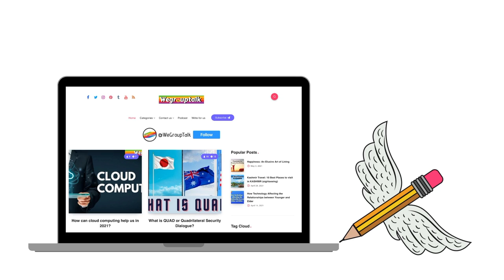WEGROUPTALK OFFICIAL VIDEO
In this video we shared what WeGroupTalk is about and its vision.We are actively contributing to W.F.P's share a meal programme.Please visit our website, like us on facebook , follow us on twitter and instagram.